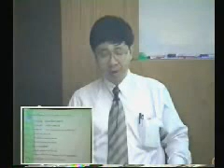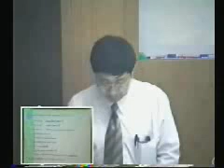PRE291 - Work Study : Chapter 1 Part 12